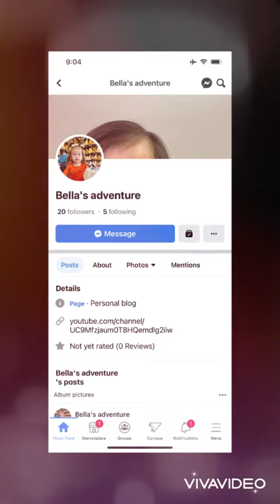play day let's go